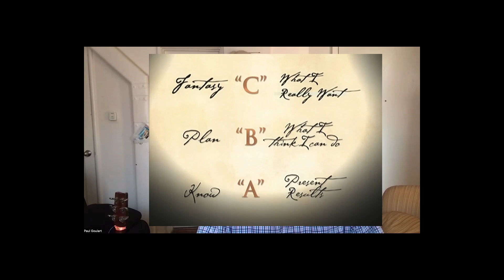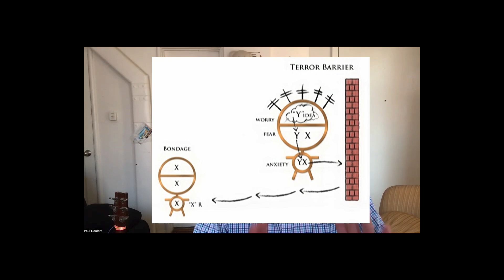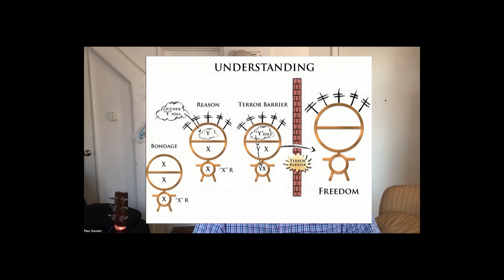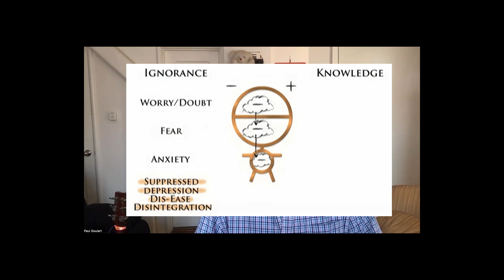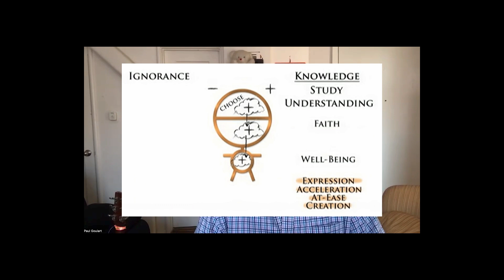The Terror Barrier